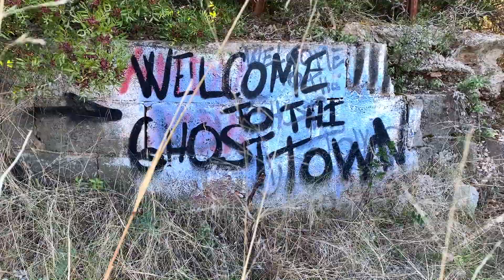Ghost Town!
Abandoned Housing Project in Spain, near Denia.